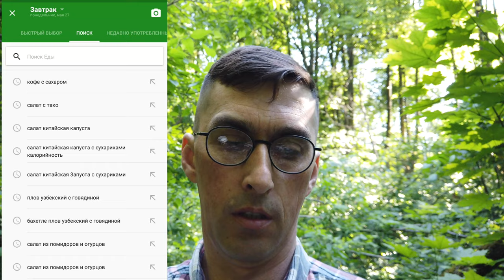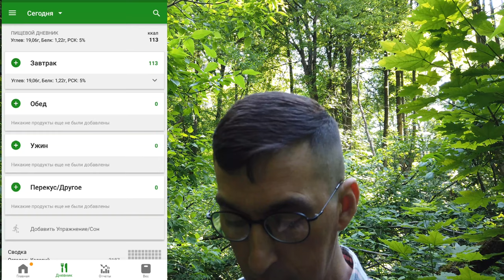EDC \ жор-обжорыч\ молочный шоколад